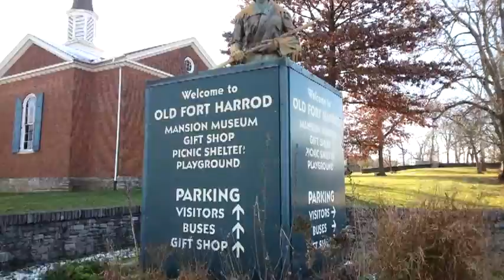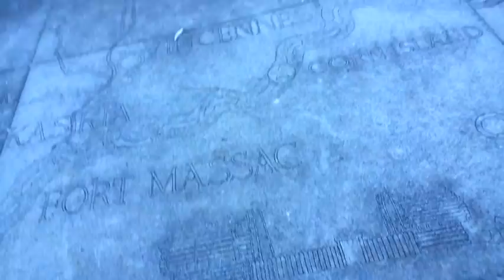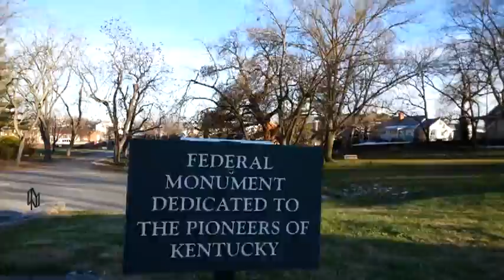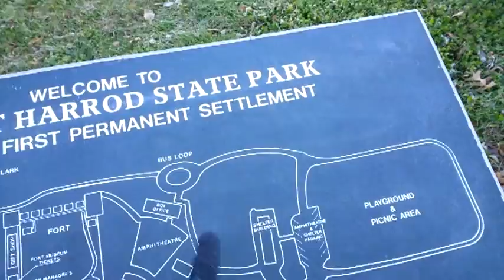Tecanyaterighto's 1776 Christmas Raid Into Kantucke 1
Same day as Conotokarius's 1776 Christmas Day Raid